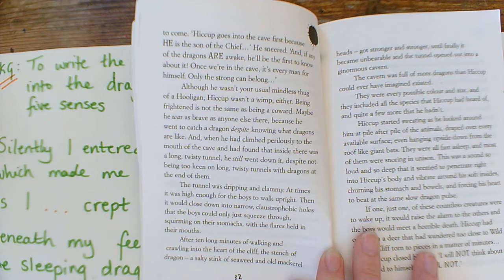Literacy lesson 6 part 1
The sixth Literacy lesson on How to Train Your Dragon - part 1